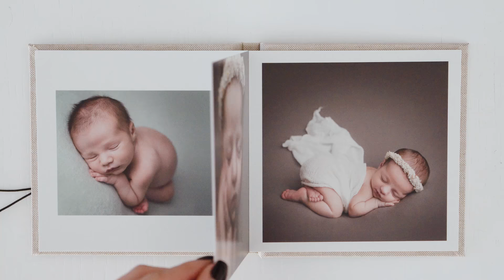Studio Book by Dreambookspro